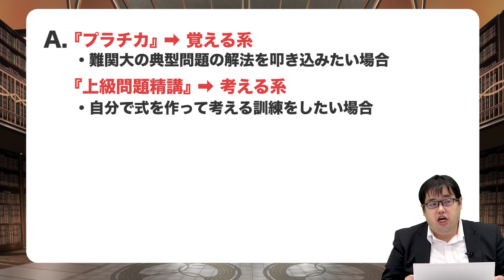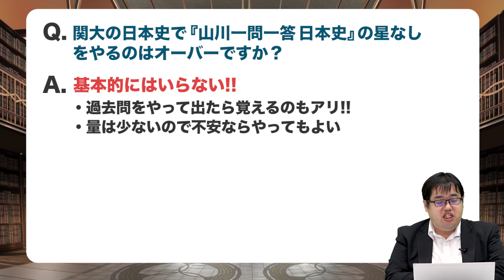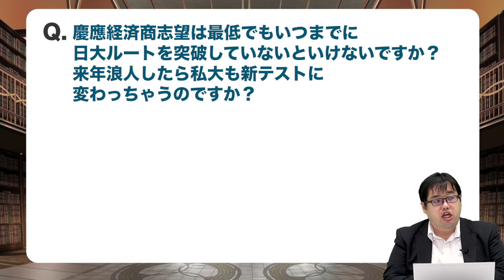【あなたの質問にドンドン答える!!】武田塾に通っても成績が伸びない!!《一問一答》教えて中森先生!!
今回の質問は『武田塾に通っても成績が伸びない!!』です!!